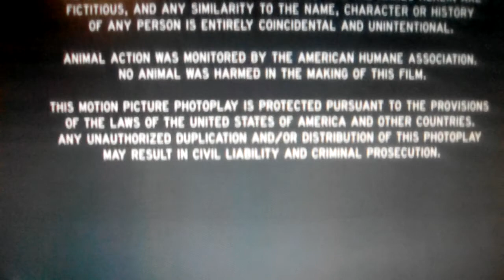TriStar Pictures / Sony Pictures Television (1998)V2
Desperate Measures (1998)

@(1998) TriStar Pictures / Mandalay Entertainment / Eaglepoint / Schroeder / Hoffman